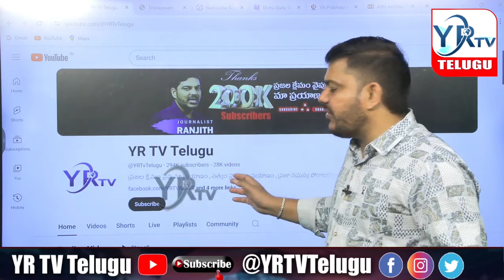కేసీఆర్ ఓటమికి కాంగ్రెస్ ఆడిన నాటకాలు బట్ట బయలు ?| YR TV Telugu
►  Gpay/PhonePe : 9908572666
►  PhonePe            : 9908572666